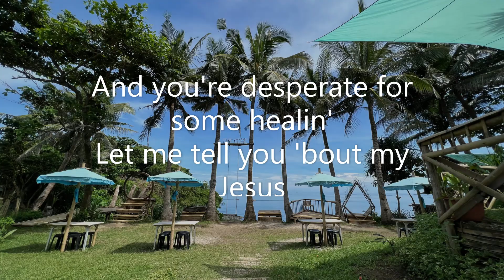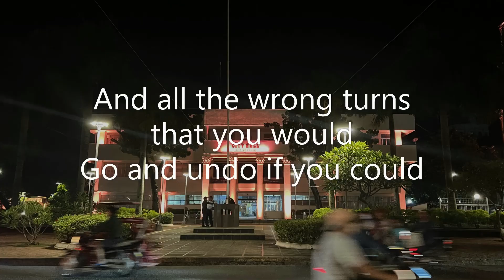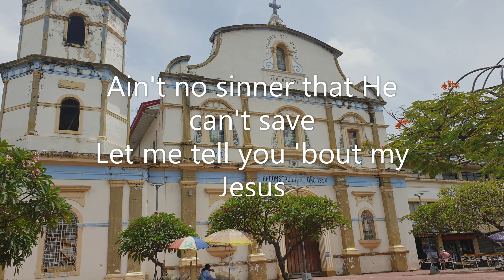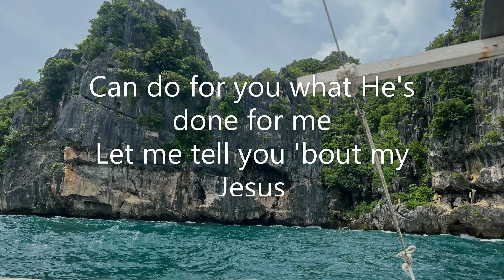My Jesus with Lyrics by Anne Wilson Sing Along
"My Jesus" is a song by Anne Wilson which was released on April 16, 2021. She is the lead single from her debut studio album, My Jesus (2022). Wilson co-wrote the song with Jeff Pardo and Matthew West.

My Jesus Lyrics